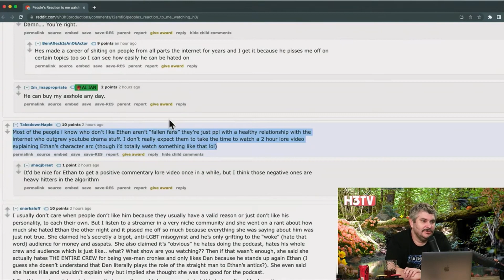Dan FINALLY Stops Pretending He Likes Ethan Klein